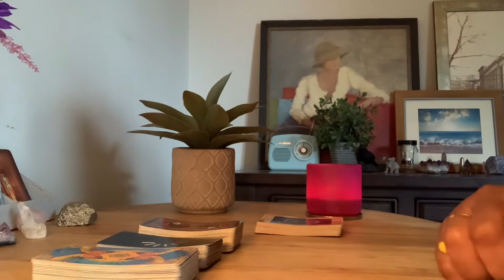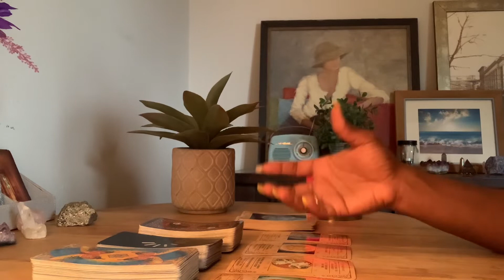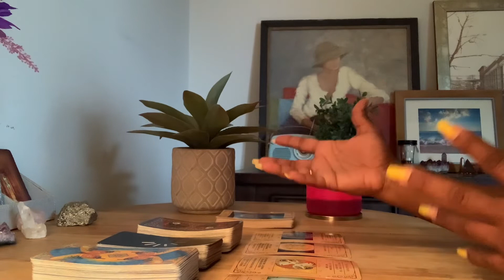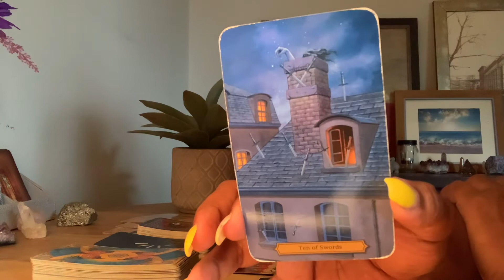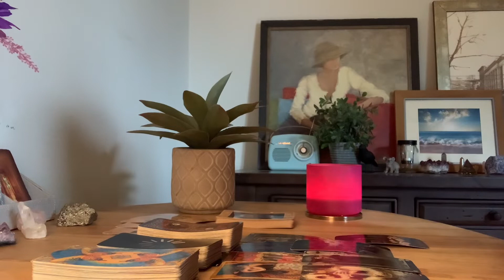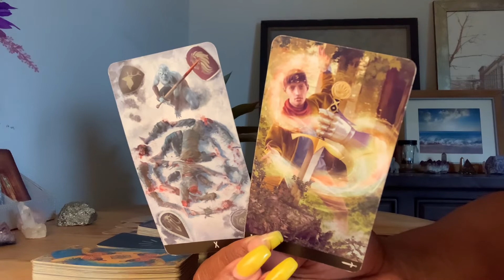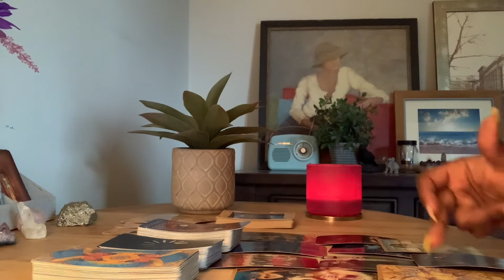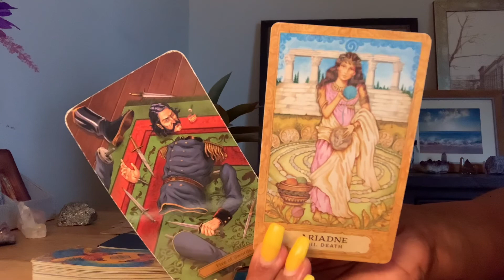AQUARIUS LOVE READ ~ THIS IS A DARK AND EXPLOSIVE PERSON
Tarot lessons are also available or you can watch my teaching channel, the link is below.

$35.00 for 3 questions or $55.00 for 4 questions
I specialize in love, career, past life, grief, life path and finding your spiritual gifts